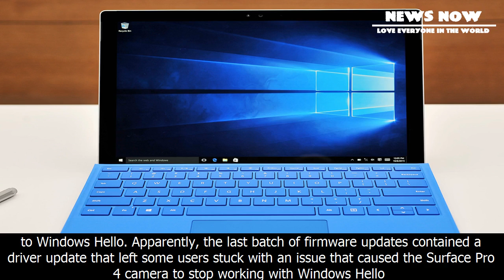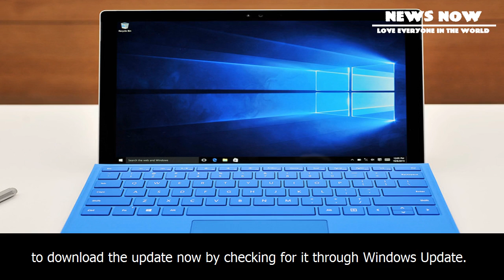[News 2017] Fresh surface pro 4 firmware update arrives with windows hello fix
Fresh surface pro 4 firmware update arrives with windows hello fix